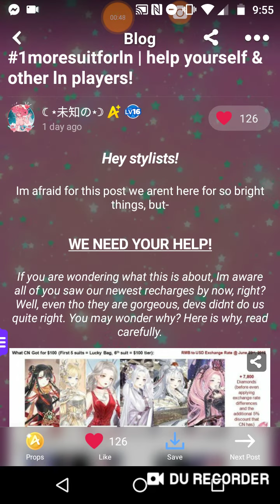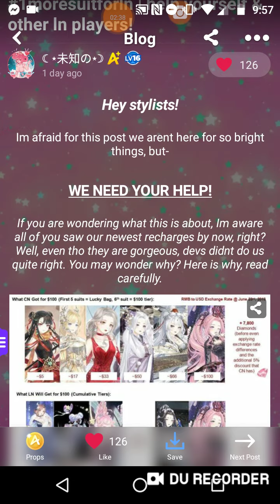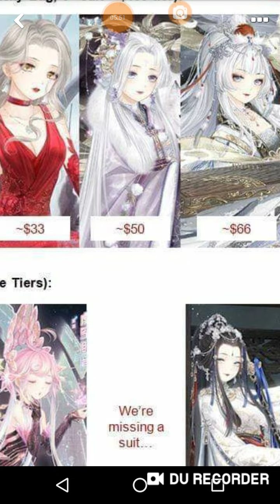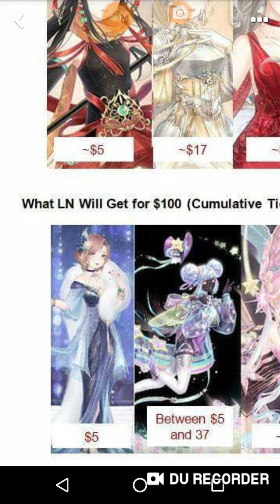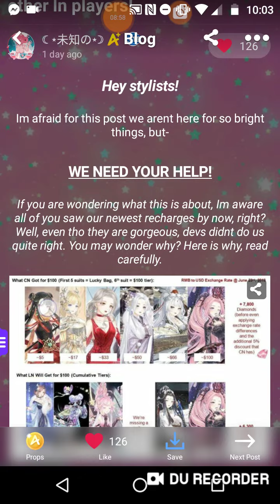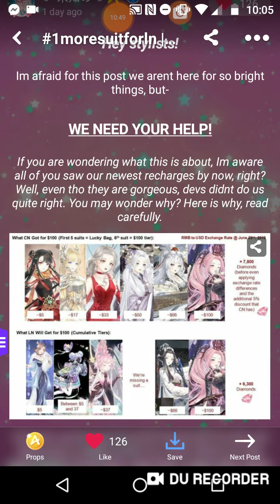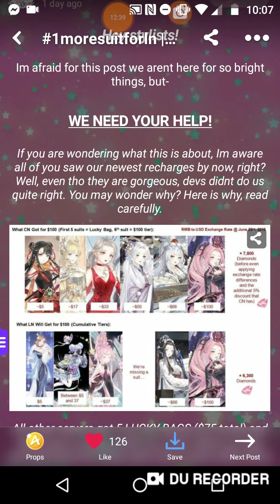Love Nikki - Drama! 6th missing suit + missing 1K gems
Take it as a grain of salt and, knowing this will hurt your ego, but I think this demanding should stop and just spam with kindness.

I know you are stressed and super annoyed about this unfair treatment, but demanding isn't a way about it. That's all I am saying at least, bragging about your V level making devs feel some form of way, isn't actually making you look good.

A way of doing this "protesting" is just opinion in a professional manner and less demand.

And I can't really say anything towards the devs cause duh they dunno my existence. But if they are watching this, don't stupe down to a level of you being unfair towards everyone that doesn't want to get involved in petty behavior. Sure you can't pick point but, when you receive money on a daily basis, I think the least you can do is do something respectful to all your players.

This issue hasn't been solved yet and it won't die down till this event is over, I mean everyone pretty much forgotten how "sexual Rose palace" was when her week was over xD.